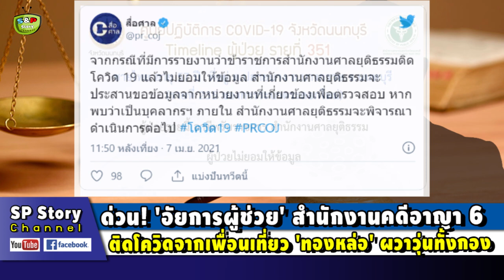👨‍🔬ด่วน! 'อัยการผู้ช่วย' สำนักงานคดีอาญา 6 ติดโควิด-19 จากเพื่อนเที่ยว 'ทองหล่อ'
ขอบคุณที่มา : matichon , mgronline , dailynews
ภาพจาก : FB-ตรีนุช เทียนทอง